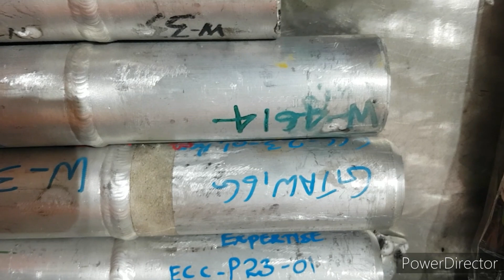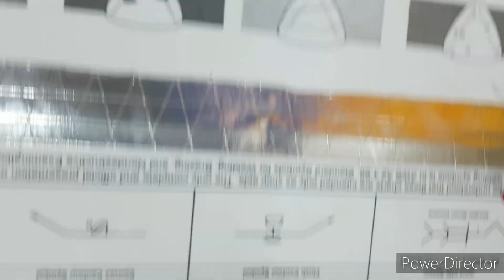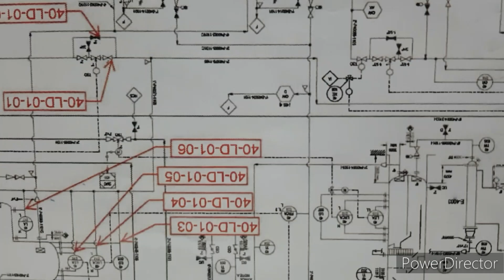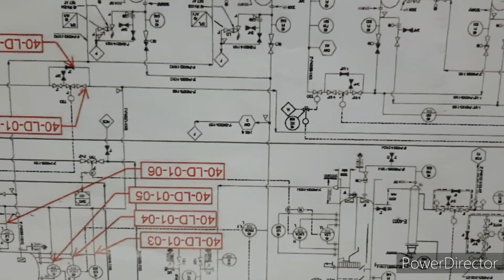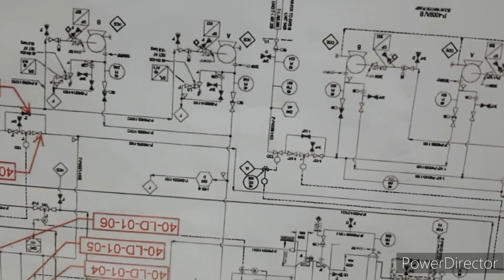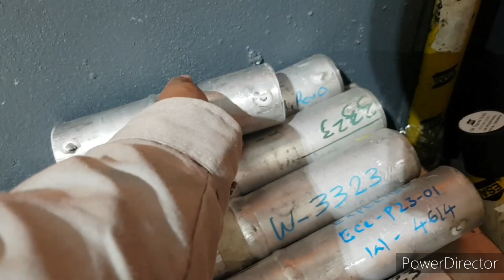WELDER QUALIFICATIONS TEST (WQT)